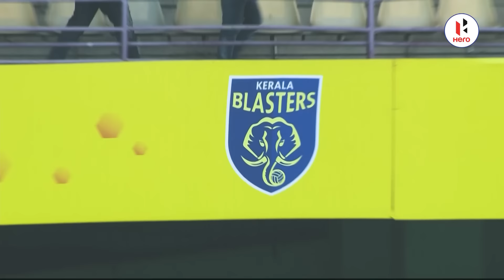ATK Mohun Bagan vs Kerala Blasters FC | Hero ISL Rivalries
It's a clash of the 2️⃣ biggest fanbases in India facing off on the pitch 🔴🟢⚔️🟡